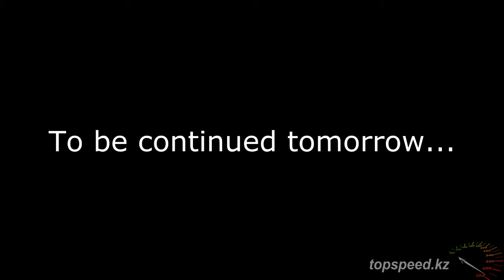E30 за неделю. 1 выпуск